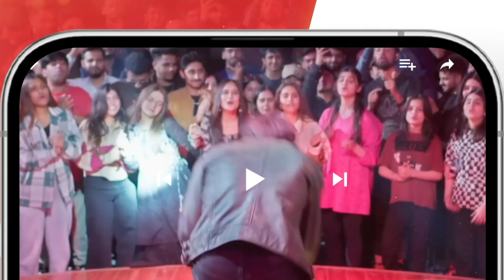Dulhan Ka Kis Cheez Ka Shoq Hai..? ushnashah syedjibran - Manzil - HUM TV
"Rishtay Agar Izzat o Ehteraam Se Baney Ho, Tab Hi Zindagi Khoobsurat Banti Hai"

Watch "Manzil" in "Kitni Girhain Baqi Hain"